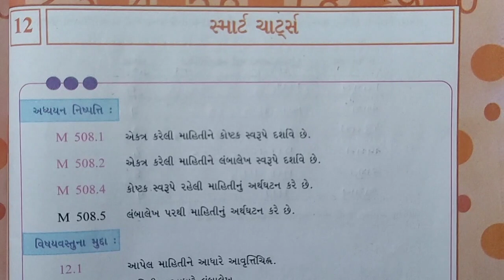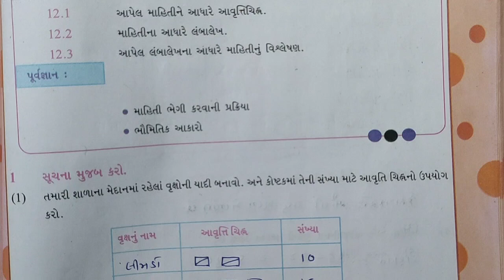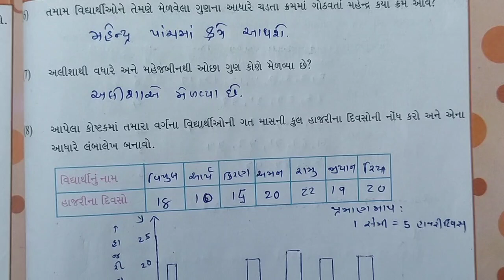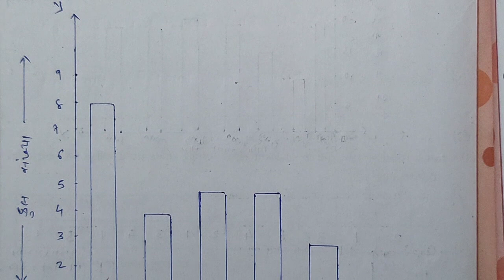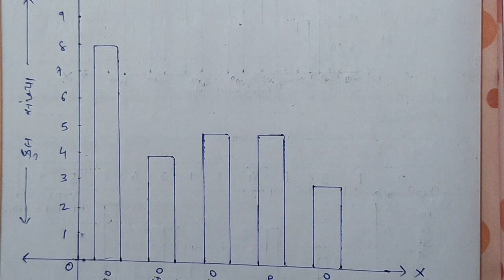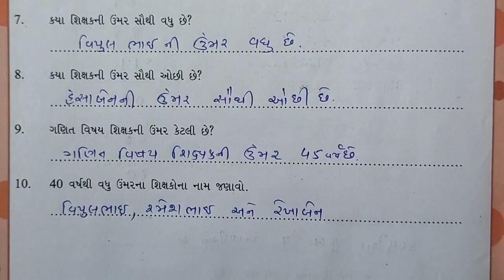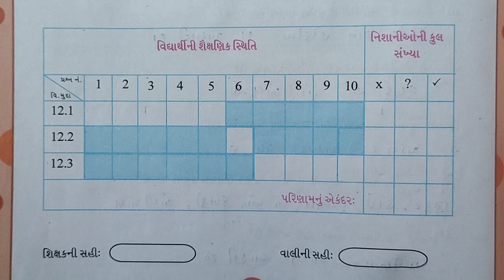dhoran 5 ganit swadhyay pothi - std 5 maths swadhyay pothi ch 12 - ધોરણ 5 ગણિત સ્વાધ્યાય પોથી પાઠ 12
std 5 maths ch 12 swadhyay pothi |dhoran 5 ganit swadhyaypothi std 5 maths gammat ch 12

std 5 maths ch 11 swadhyay pothi | dhoran 5 ganit swadhyaypothi std 5 maths gammat ch 11

dhoran 4 ch 12 ganit swadhyay pothi - std 4 maths swadhyay pothi ch 12